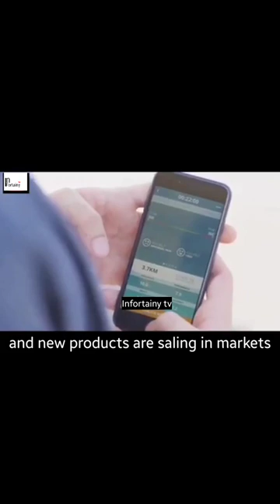New Digitsole smartshoe | latest digisole sensor shoes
digitsole smartshoe